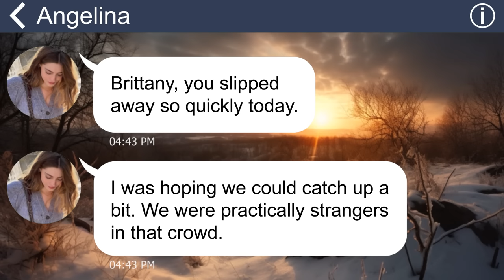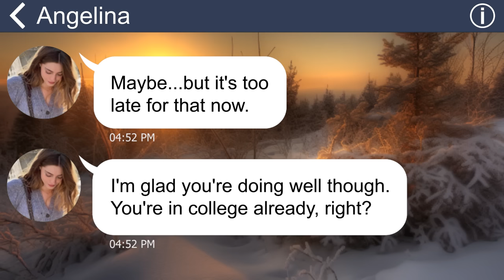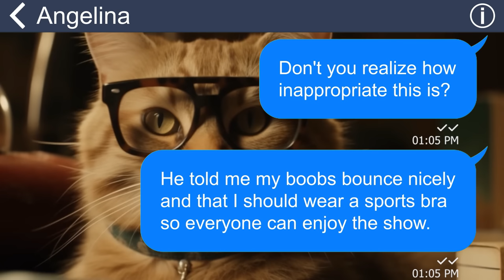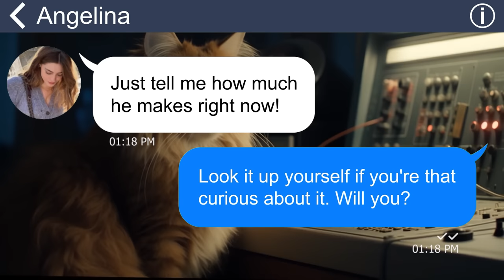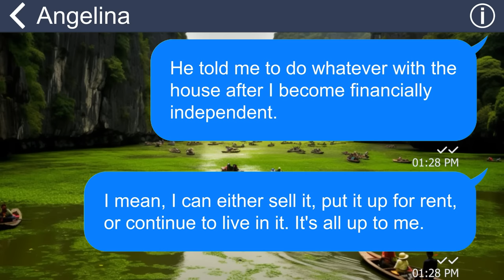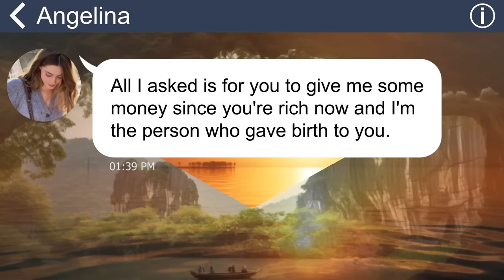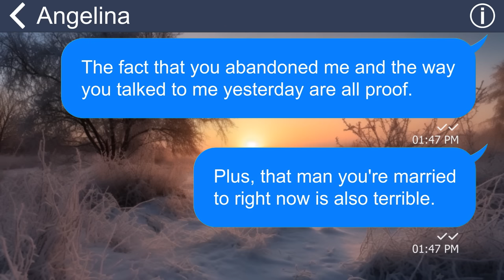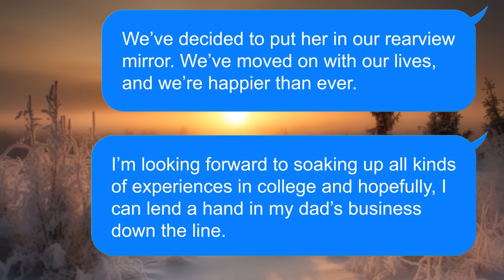[Apple] Years after abandoning me and my father, my selfish mother wants me to move in with her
When I was young, my mother suddenly left and abandoned me and my father. The two of us struggled to take care of each other, but with the love my dad and I had for each other, we stabilized and got even better. We built a happy life together, without her. But then suddenly, one day, I met my mother again. She had the nerve to ask me to leave my father and come live with her. But I knew it was all lies.